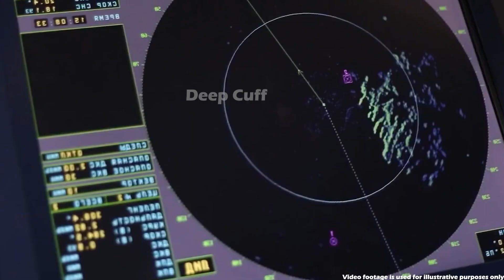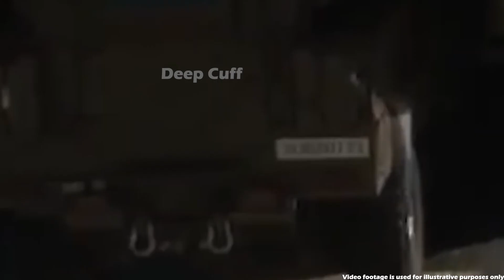Russia's Critical Trump Card SHADOW Army Has It 0ffensive! Ukrainian Success That Drove PUT1N CRAZY!